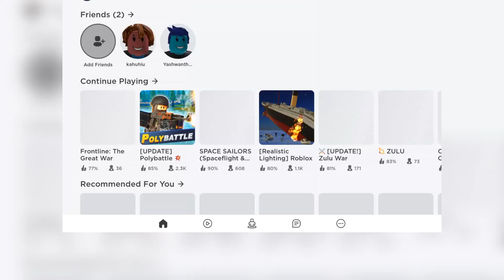March 21, 2021